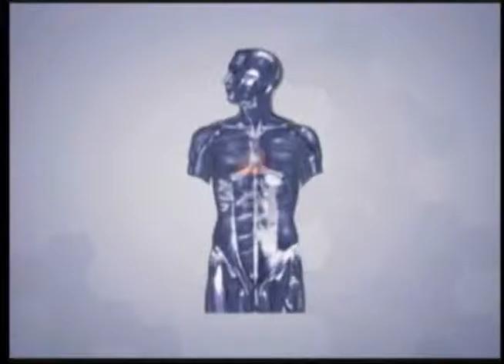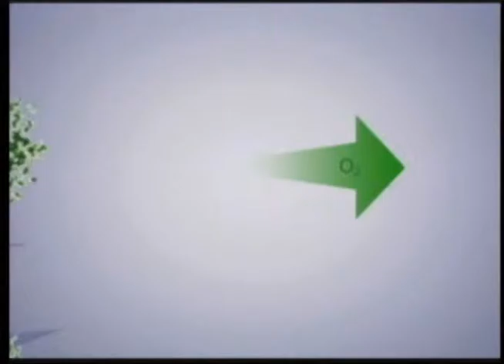Bem Viver - AVC - Bloco II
No Bem Viver do dia 25 de outubro, Maristella Paiva recebeu no programa Bem Viver, o neurologista  Dr. Leonardo Brandão para falar sobre A.V.C. Confira!